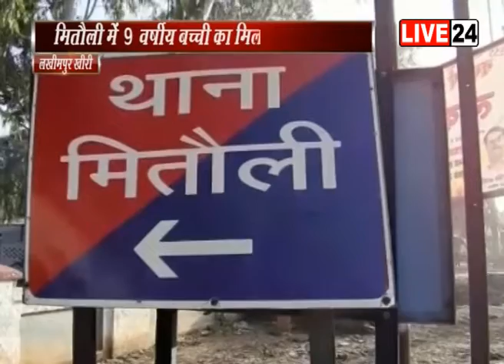लखीमपुर खीरीः 9 वर्षीय बच्ची की दुष्कर्म के बाद हत्या ।।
लखीमपुर खीरी के मितौली में उस वक्त सनसनी फैल गई... जब 9 वर्षीय बच्ची के साथ दुष्कर्म के बाद हत्या मामला सामने आया... उधर परिजनों का कहना है कि बुधवार की शाम अन्य बच्चों के साथ उनकी बच्ची भी खेतों की तरफ बथुआ का साग लेने गई थी...लेकिन देर शाम तक घर न पहुंचने पर परिजनों ने उसकी तलाश शुरू की... वहीं सुबह बच्ची का अर्धनग्न शव एक गन्ने के खेत में मिला... बालिका का शव मिलते ही परिवार में कोहराम मच गया...उधर पुलिस ने  शव को कब्ज़े में लेकर पोस्टमार्टम के लिए भेज दिया... पोस्टमार्टम रिपोर्ट में बच्ची के साथ दुष्कर्म और गला दबाकर हत्या की बात सामने आई है...मामले की जांच में जुटी पुलिस ने परिजनों को उचित कार्रवाई का आश्वासन दिया है...